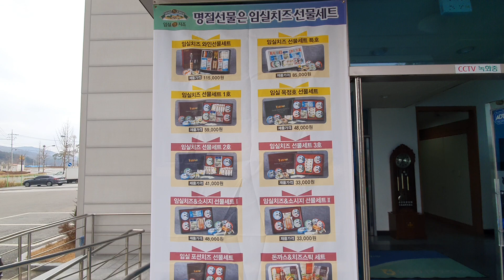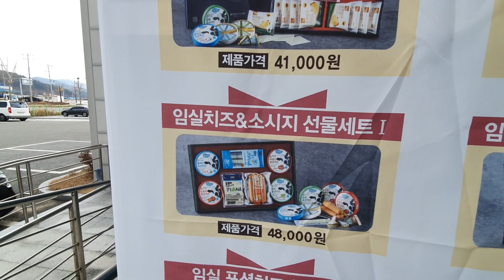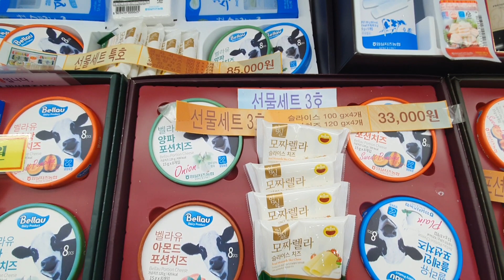설명절 선물셋트 임실N치즈 판매 대박이벤트 ^^^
설명절선물셋트임실N치즈판매~ 공장도가격 택배비무료~~^^^